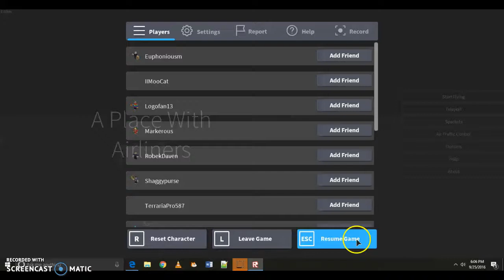ROBLOX:flgiht from JFK to teaxas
im happy